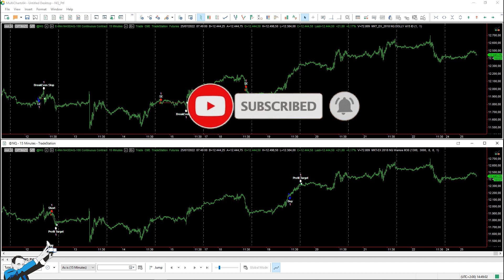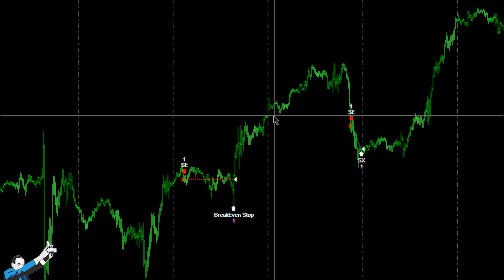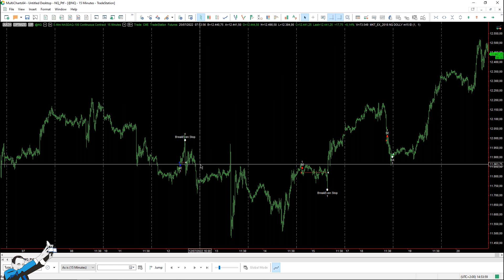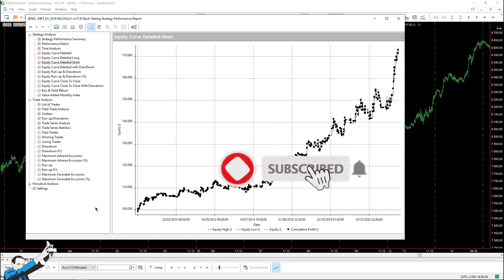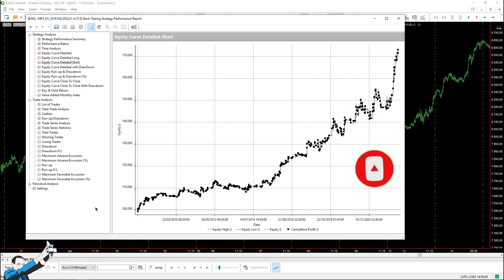2 Strategie per sfruttare i ribassi del Nasdaq: Regole semplici, ottime performance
▷ Vuoi sapere come possiamo aiutarti a migliorare il tuo approccio al trading?

Oggi ti presentiamo due strategie ottime per sfruttare i movimenti ribassisti del Nasdaq!

In anni di ribassi come questo 2022 è fondamentale avere in portafoglio delle strategie che operino sia long che short, in modo da poter guadagnare anche quando il Nasdaq scende.

Le strategie mostrate nel video sono state codificate nel 2018 e in questi mesi hanno prodotto risultati eccellenti operando sul lato short.

Guarda il video per scoprire:
✅ Come sono strutturate queste strategie (una trend following e una mean reverting)
✅ Le performance reali che hanno prodotto nel tempo

Buona visione! 😎